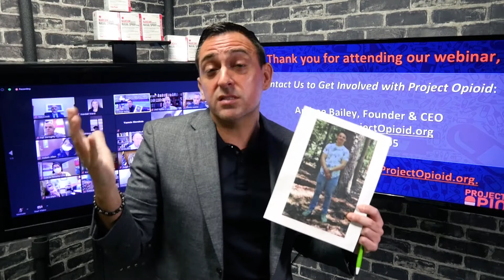The Real Stakes of the Opioid Crisis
Project Opioid Founder & CEO, Andrae Bailey explains the real stakes of the worsening Overdose Crisis